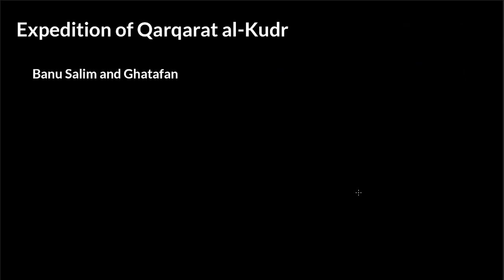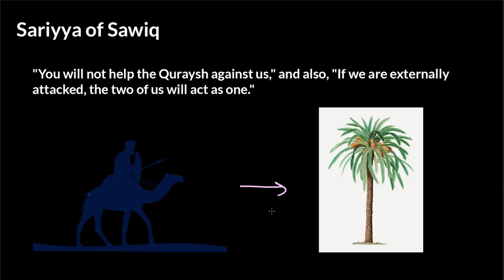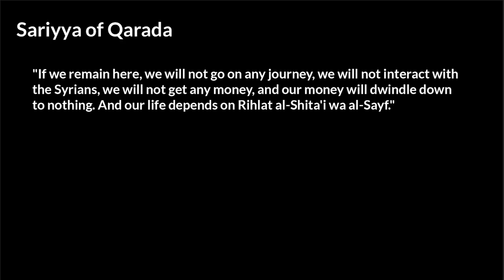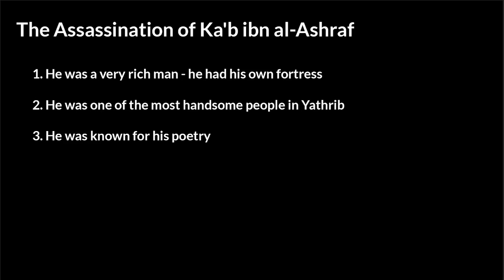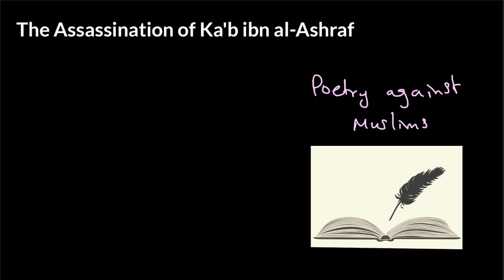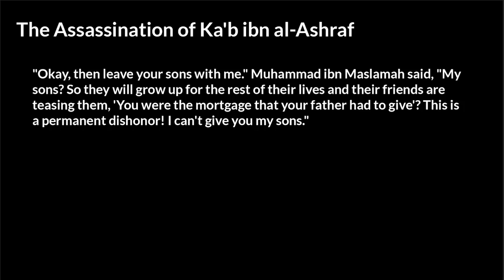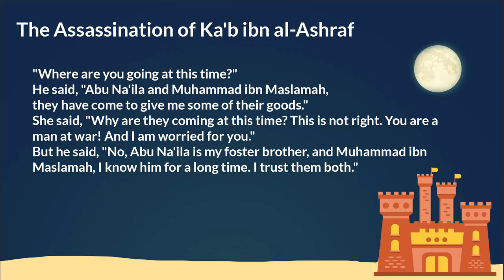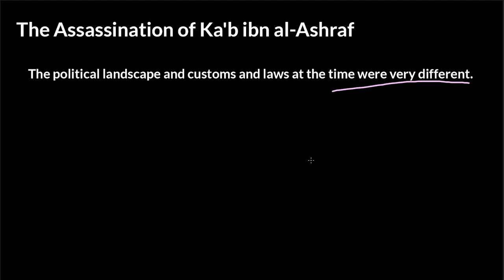The Seerah of Prophet Muhammad (PBUH) | The Assassination of Ka'b ibn al-Ashraf (Episode 37)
Insha Allah in this video we will discuss the assassination of Ka'b ibn al-Ashraf and why it is often regarded as a controversial event in today's time, specifically in the West.